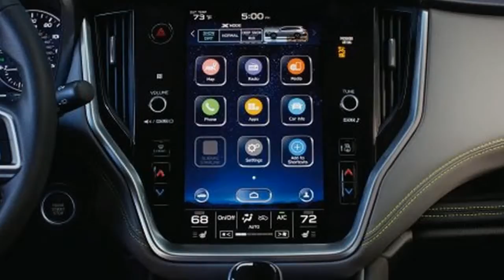[BEST] 2020 Subaru Outback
2020 Subaru Outback - The 6th era SUV comes standard with Symmetrical All-Wheel Drive and Subaru's honor winning EyeSight Driver Assist Technology, 2020 Subaru Outback redesign, 2020 Subaru Outback turbo, 2020 Subaru Outback 3.6r limited, 2020 Subaru Outback concept, with an accessible tablet-style 11.6-inch SUBARU STARLINK.

The 2020 Outback conveys the ideal mix of SUV capacity and vehicle like ride and taking care of with standard Subaru Symmetrical All-Wheel Drive, Active Torque Vectoring, Vehicle Dynamics Control and X-MODE with Hill Descent Control.

# Auto Specs